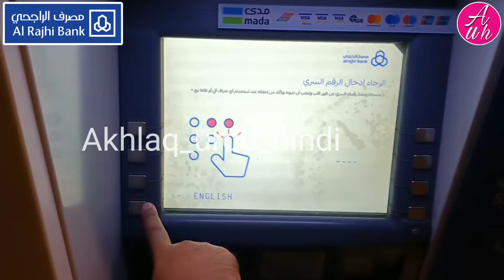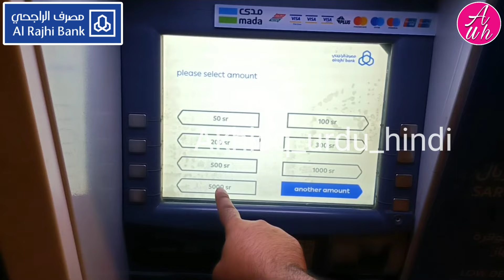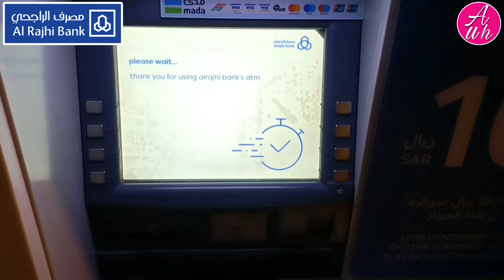Atm Se Paise Kaise Nikaalte Hain | Al Rajhi Atm Se Paise Kaise Nikale | एटीएम से पैसे कैसे निकाले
Atm se paise kaise nikaalte hain | al rajhi atm se paise kaise nikale | एटीएम से पैसे कैसे निकाले | is video me ye bataya gaya hai ki atm machine se paise kaise nikalen